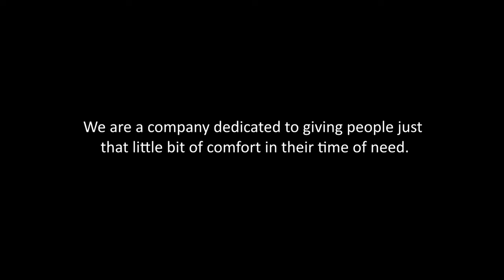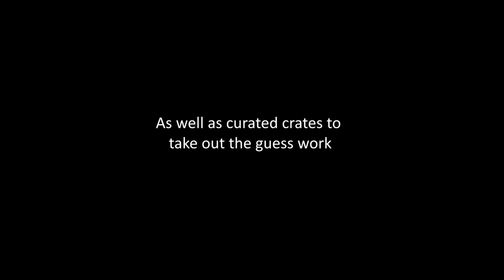Curated Care Crates IndieGoGo Campaign